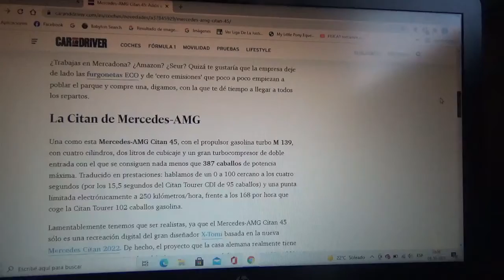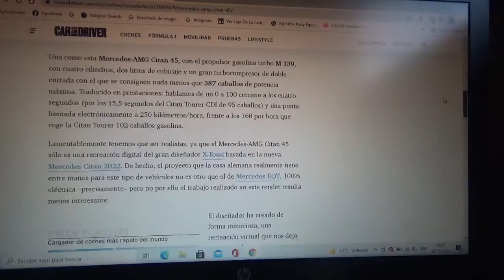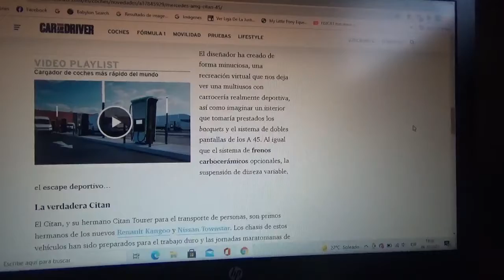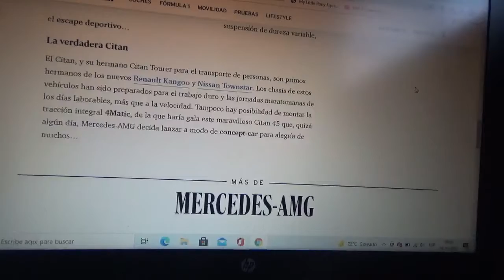Mercedes AMG Citan 45 información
Aquí les menciono este furgón compacto convertido ni mas ni menos que en vehículo deportivo veloz y si fuera real podría ser una gran alternativa para hacer repartos a grandes velocidades